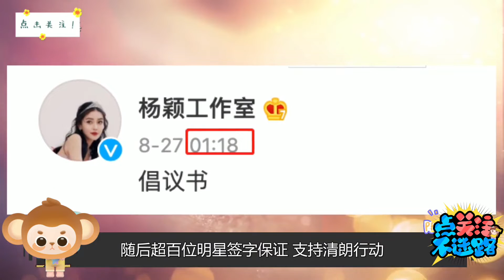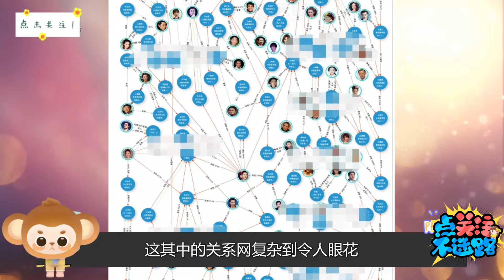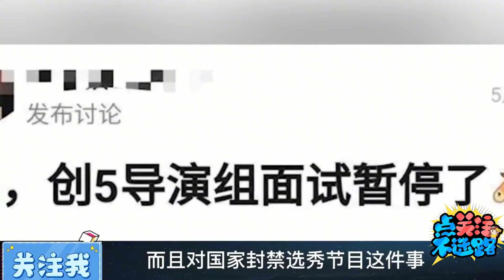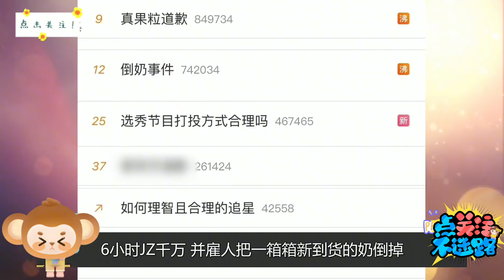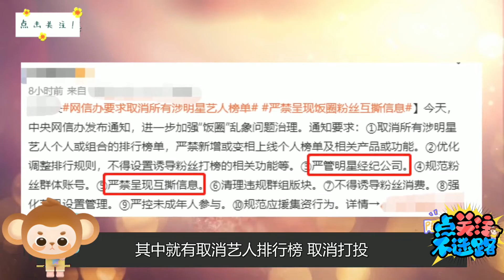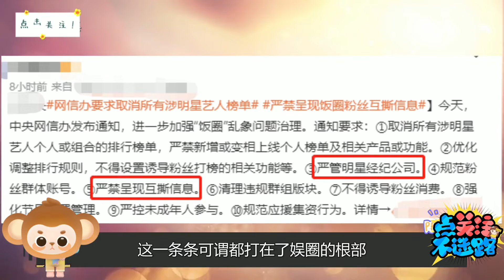正式亮剑！白岩松辣评娱圈底线，京圈多位大佬被彻查，国家出手了